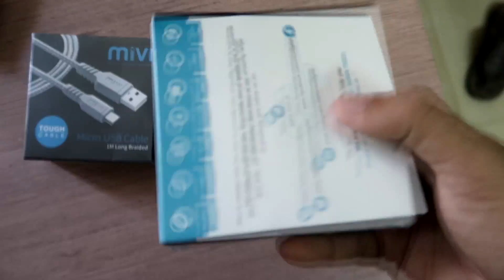TRIED SOMETHING NEW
Use the code : UICOFF

Circle Products shown in the video
1.Circle Marksman Mouse
2.Circle Stingray X Mouse pad
3.Circle RGB Backlit Mechanical Gaming Keyboard
4.Circle Matalloit X
5.Circle Power Backup UPS-1 KVA
6.Circle chairs

My Rig :
1. CPU
2.Mother Board
3. 32GB Ram
6.My Router

UIC Handles
P.O.BOX details -
Maharashtra,India.